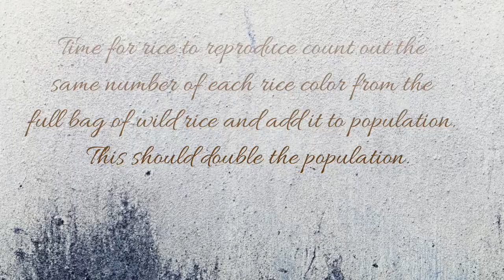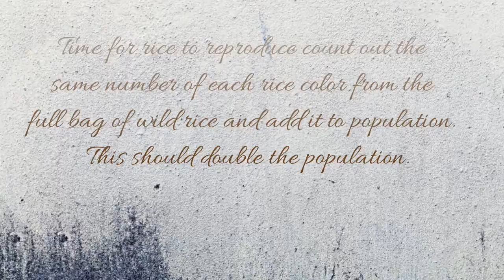Sooty Selection (group 02)